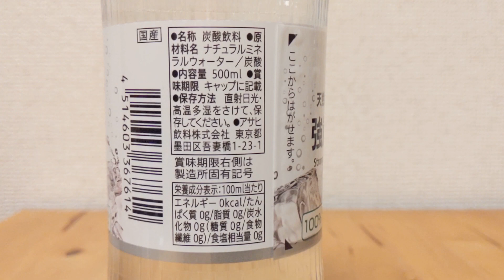セブンアンドアイ オリジナル強炭酸水 山梨県富士吉田市産ミネラルウォーター使用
SEVEN&i　セブンアンドアイのオリジナル強炭酸水。
山梨県富士吉田市産ミネラルウォーター＋炭酸。

ミネラルウォーター大全　詳細版
550種以上の製品情報を掲載